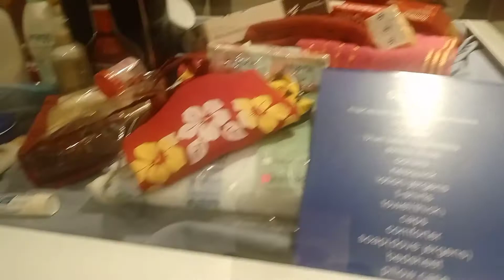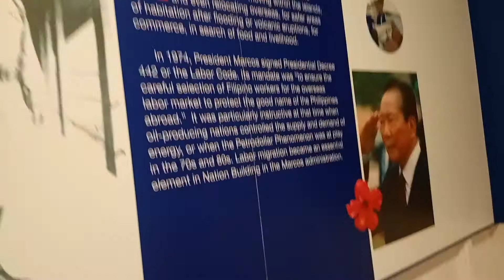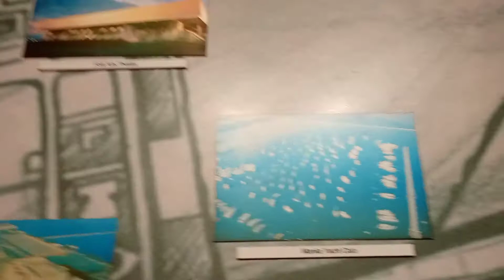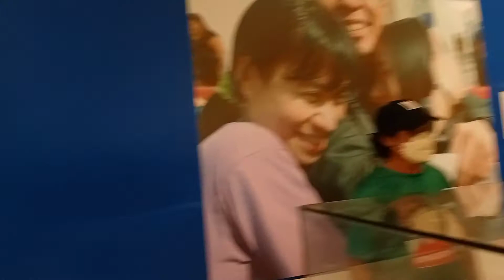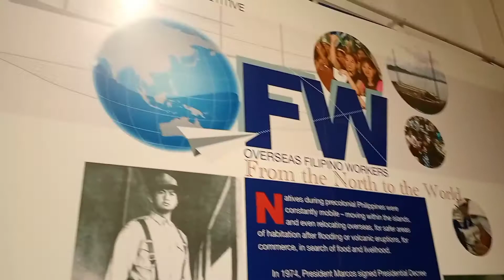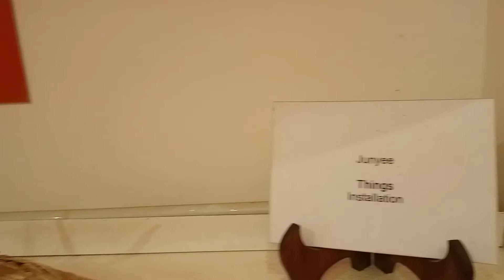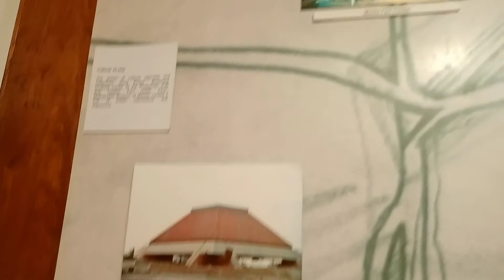Prayer for the President BBM @MalacanangoftheNorth /Tour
Tour to the Malacanang Palace of the North. Prayed for the President BBM on his former room. With the Casigayan Wesleyan Church Women